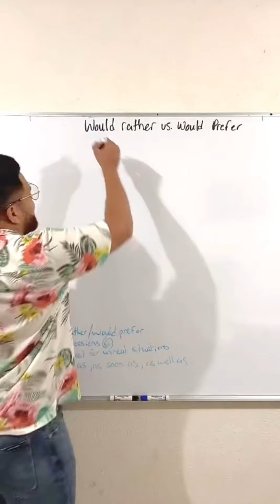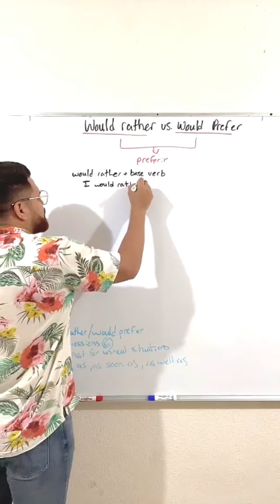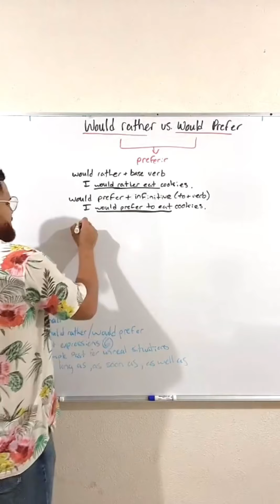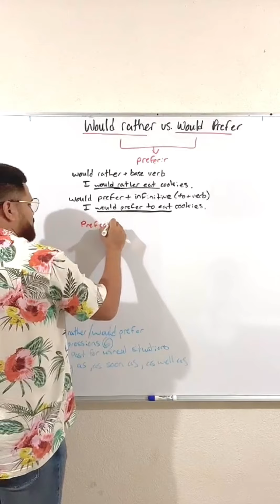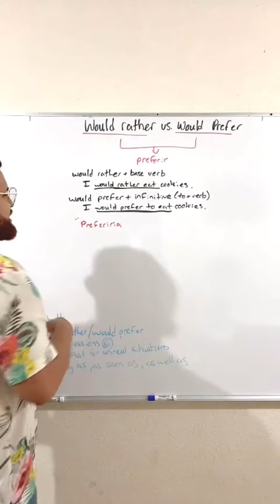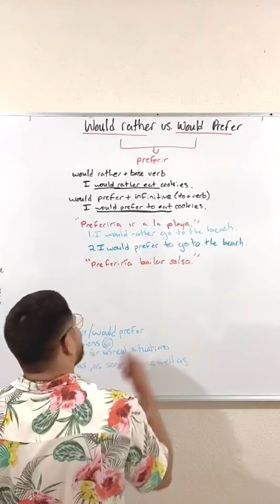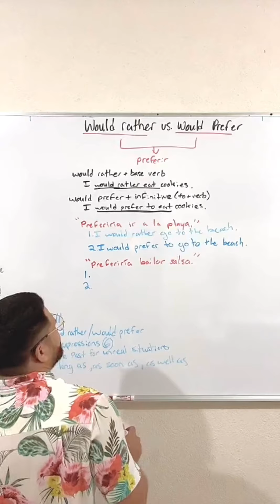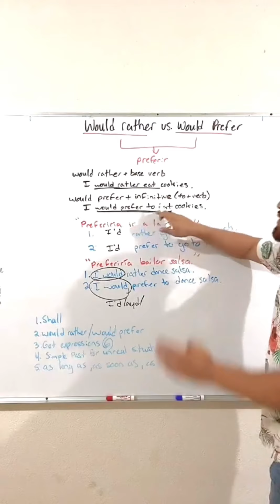¿Sabes las diferencias entre would rather y would prefer? | Inglés A2 By Fernando Gatica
En este video el profesor Fernando Gatica explica cómo usar would rather y would prefer de una forma sencilla y fácil de aprender.